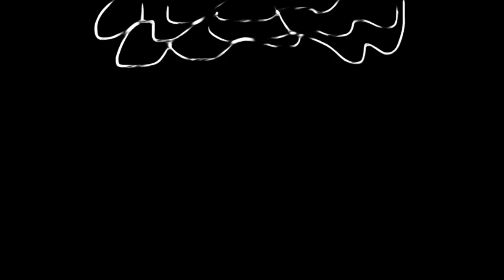Already Dead (Clean) Juice WRLD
This is in no way for monetization nor do I hold the rights to this song. I simply cleaned the track up.

Song used in this video: Already Dead